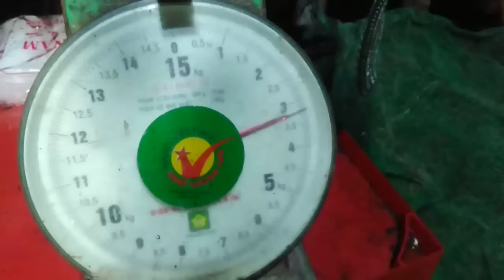067 Trời Mưa Đi Soi Được Nhiều Ếch Nhái l Catching Frogs After Rain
Bắt ếch nhái đã tay sau mưa. Nhái cơm,ếch, bù tọt, nhái nghóe...(nói chung là ếch đồng) có rất nhiều ở đồng ruộng sau mỗi cơn mưa to, nhất là những cơn mưa đầu mùa. Rất dễ tìm và bắt chúng bởi tiếng kêu đặc trưng vang rất xa. Ếch nhái loại này chế biến được rất nhiều món ngon như : chiên bơ, nướng mọi, xào lăn, om lá cách, xào thơmnấu cháo...